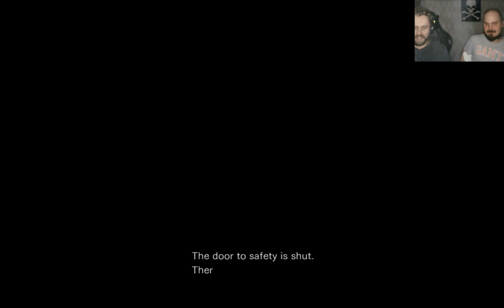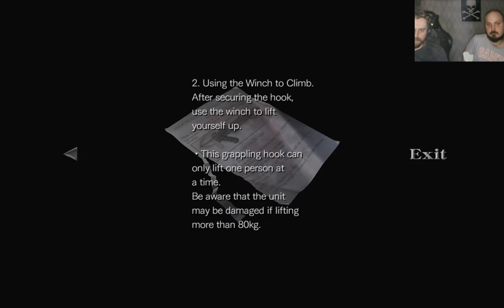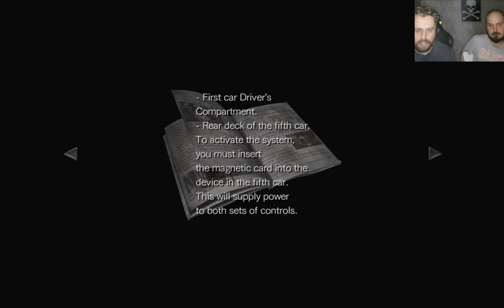UMBRELLAS MÖRKA HEMLIGHET?! | RESIDENT EVIL ZERO - EP 2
🎮 Följ med mig, JustASwede, i dagens video! I den här videon spelar vi RESIDENT EVIL ZERO och tar oss an olika utmaningar.

🎬 Kolla även in mina andra videor:

💬 Lämna en kommentar med dina tankar, om vad du tyckte om videon!